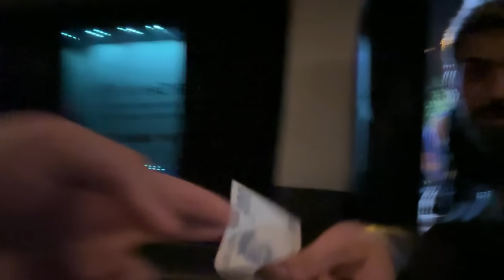PUBG ÇEKİMİ KAMERA ARKASI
Bugün ekip ve @MevtcanBahav ile birlikte pubg çekimine gittik orada @TunaTavus ve @ridvanabi ile tanıştık. komik eğlenceli mükemmel efsane bir video oldu .Umarım izlerken eğlenmişsinizdir.